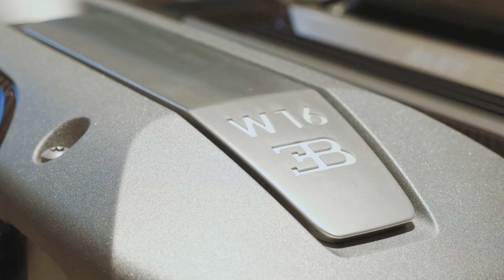The Engineering Of Bugatti Chiron: Everything You Ever Wanted To Know - Carfection +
Le Mans winner Andy Wallace shows Henry around the Bugatti site, and takes a in-depth look at the Chiron. Find out everything you ever wanted to know about the ultimate hypercar.